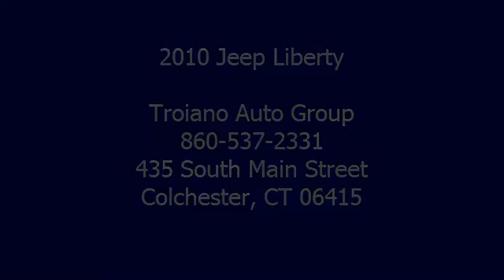2010 Jeep Liberty - Troiano Auto Group - Colchester, CT 06415 - UC3657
For Sale: 2010 Jeep Liberty
VIN: 1J4PN2GK1AW166345
Engine: V6 Cylinder Engine 3.7L/226
Drivetrain: Four Wheel Drive
Transmission: 4-Speed A/T
Mileage: 35,337
Color: Brilliant Black Crystal (exterior) Pastel pebble beige (interior)

Features:
Two Thousand Ten Jeep Liberty Sport Utility. This vehicle features the following equipment: 4-Speed A/T, V6 Cylinder Engine 3.7L/226, Four Wheel Drive, PASTEL PEBBLE BEIGE, PREMIUM CLOTH LOW-BACK BUCKET SEATS, 3.7L V6 ENGINE, Body color fender flares, Front license plate bracket, Tinted windshield glass, Tachometer, Cargo compartment lamp, Air filtering, 3.73 axle ratio, Corporate 8.25 solid rear axle, Hill descent control, Rear window wiper/washer